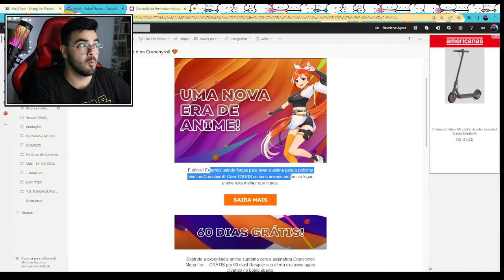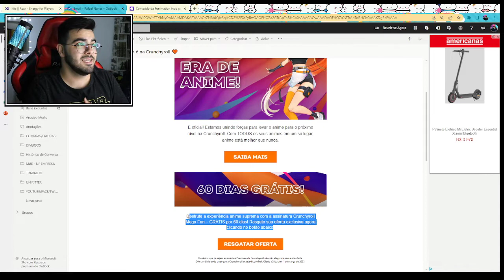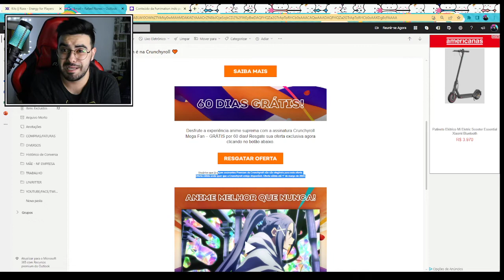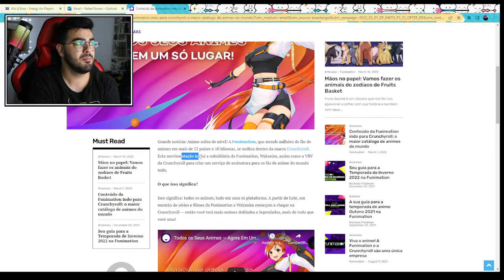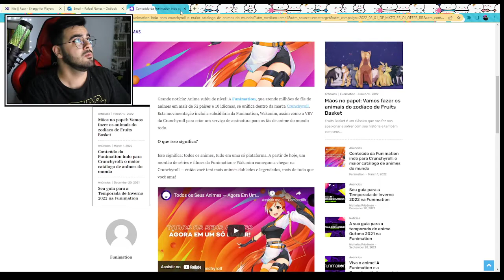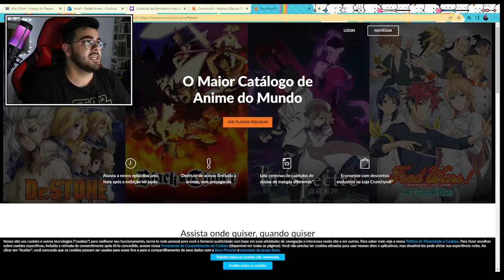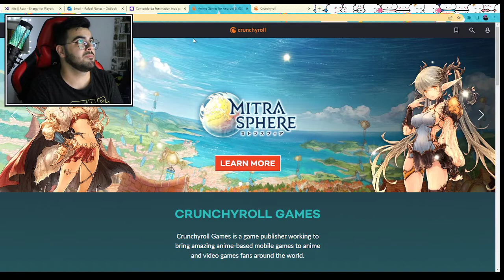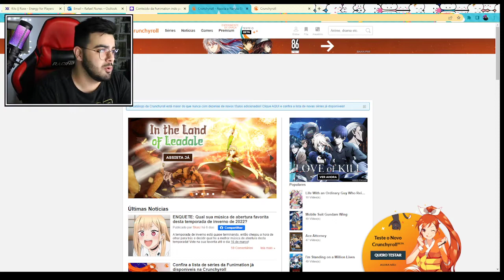FUSÃO FUNIMATION X CRUNCHYROLL | ENTENDA O QUE ACONTECEU! | ‹ Rafa Nunes ›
Desfrute a experiência anime suprema com a assinatura Crunchyroll Mega Fan – GRÁTIS por 60 dias! Resgate sua oferta exclusiva agora clicando no botão abaixo: